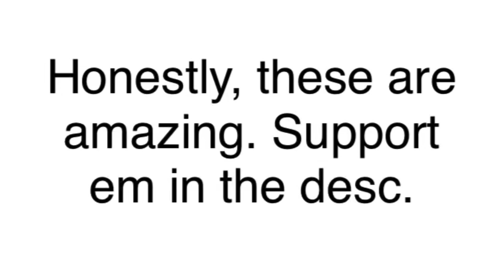PIGGY HUNT NEW SKINS!! (Concepts By _RedBoi_)